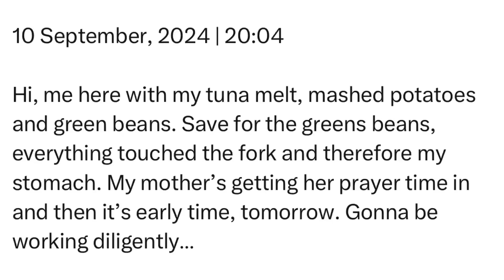Tuesday | 10 September, 2024 | 20:04